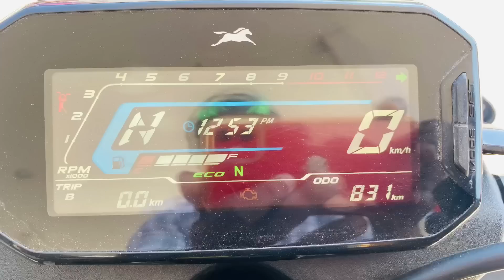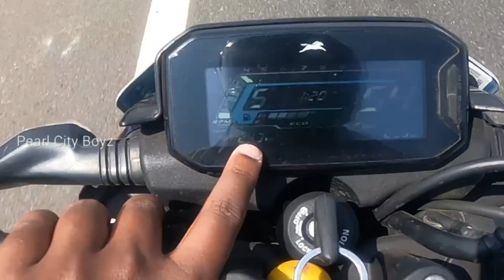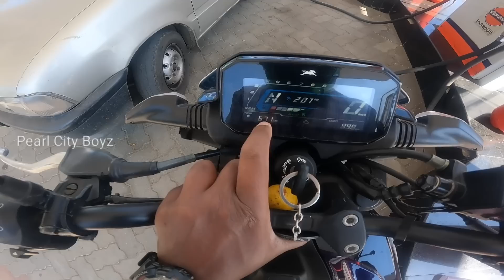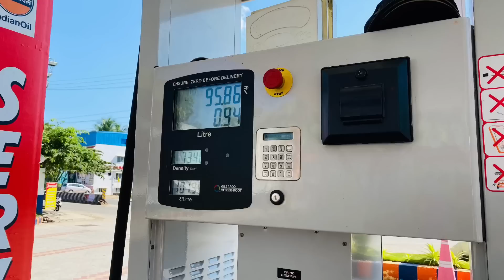Tvs Raider 125 Honest Mileage Test Review Tamil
Hello Everyone, This is the video of Tvs Raider 125 Honest Mileage Test Review tamil.
I have taken this mileage test in raider 125 as full tank to full tank in eco mode. This Tvs raider 125 is a good mileage bike. This tvs raider 125 gives more mileage in one liter petrol. It is the honest tvs raider 125 mileage test tamil.